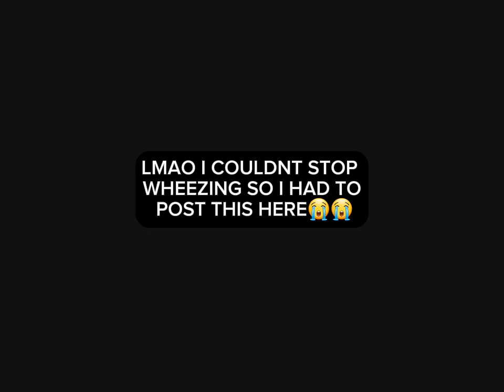The real/hidden version of BSD S5 episode 2 😭 || BSD Meme from tiktok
anime: bungou stray dogs
episode: season 5 episode 2
video credits: yu4moriarty (on tiktok)
editing?: lol i just wanted to add captions thats it!

I STILL FIND IT SO FUNNY...😭 XD

THIS REALLY HELPEX ME AFTER CHAPTER 109 AHAHAHA WE WONT TALK ABOYT IT E WBQJAKQ I CAN BARELY WRITE LMAO